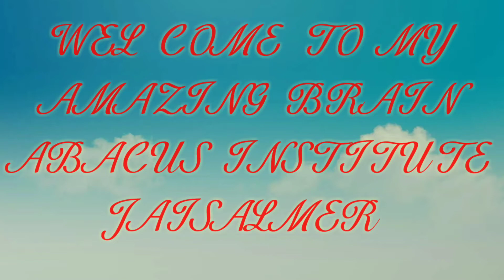Amazing Brain Abacus Class Jaisalmer